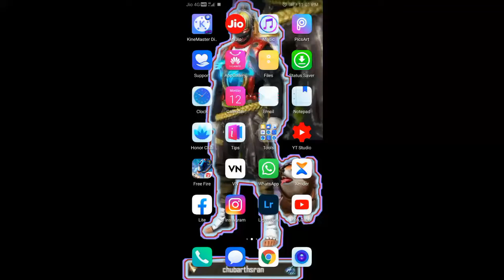Playing FREE FIRE😂 TRAINING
Free fire kale roa